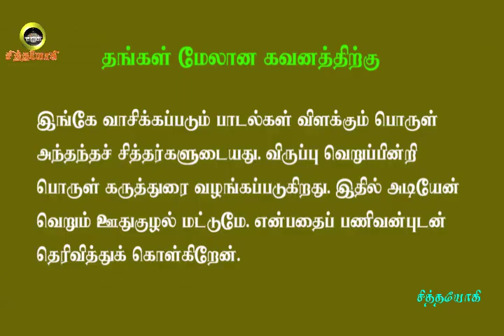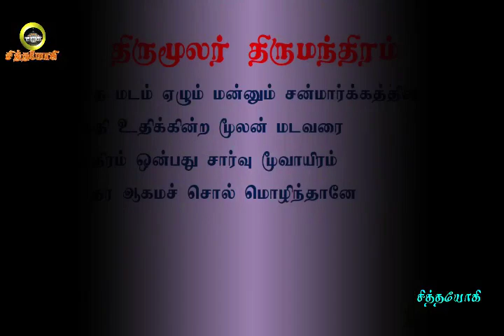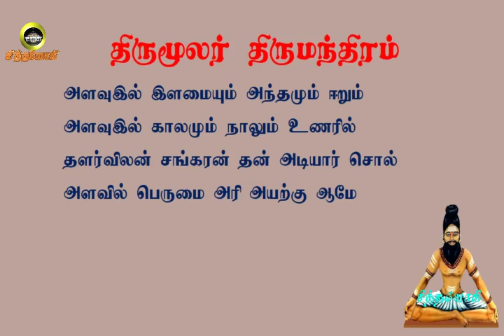திருமந்திரம்.23- சிவனின் ஏழு லட்சம் கிரந்தங்களே திருமந்திரத்தின் ஒன்பது தந்திரங்கள்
சிவனின் நூலின் சுருக்கமே திருமந்திரம்
உங்கள் கவனத்திற்கு
சித்தவேதம் சித்தவித்தியார்த்திகளின் நடவடிக்கைக் கிரமங்கள் சித்தயோகம் வாசிவிளக்கங்கள் போகர்7000 கோரக்கர் சுப்பிரமணியர் கணபதிதாசர் கணநாதர் காகபுஜண்டர் பெருநூல் காவியம் புஜண்டர் உபநிடதம் புஜண்டர்ஞானம் திருமூலர் ஞானம் மருத்துவக் குறிப்புகள் அக்குபஞ்சர் தட்சிணாமூர்த்தி குதம்பைச்சித்தர் திருக்குறள் ஞானவெட்டியான் கொங்கணவர் குணங்குடி மஸ்தான் பீர்முகம்மது அழுகணிச்சித்தர் பத்திரகிரியார் பட்டினத்தார் அகத்தியர்கன்மகாண்டம் அகத்தியர்ஞானம் பாம்பாட்டிச்சித்தர் சட்டைமுனி சிவவாக்கியர் மாணிக்கவாசகர் ஞானத்தாழிசை திருவாசகம் ஜோதிடபாடம்